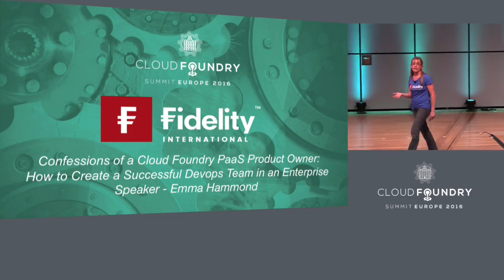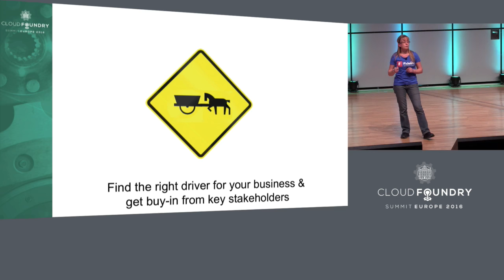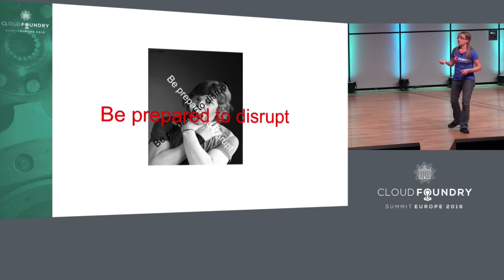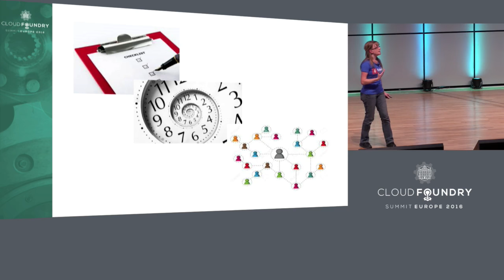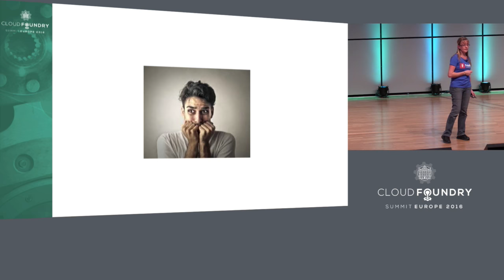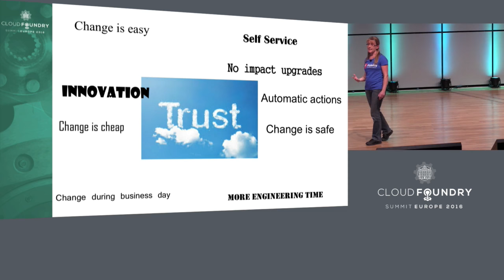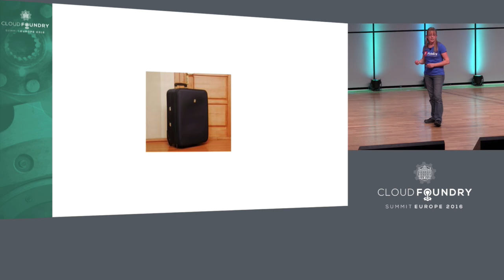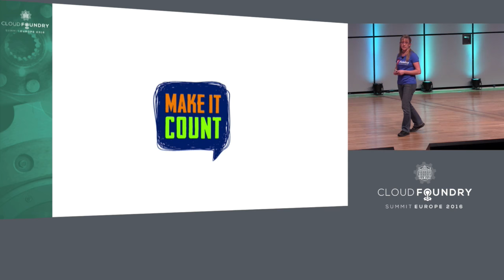Keynote: Confessions of a Cloud Foundry PaaS Product Owner: How to Create a Successful Devops Team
Keynote: Confessions of a Cloud Foundry PaaS Product Owner: How to Create a Successful Devops Team in an Enterprise - Emma Hammond, Associate Director, Fidelity

Some would say successful devops is all about having the right tools. Emma Hammond believes it is all about people. It’s about trust & responsibility with the freedom to innovate, take risk & learn from failure. Much of this is alien to a traditional financial enterprise governed & protected by processes derived from years of operation – the ‘scar tissue’. Through the use of Cloud Foundry and software defined networks, Fidelity have been able to generate a new way of working to help mend these wounds and show the art of what is possible. Emma is very proud to have created the first devops team in Fidelity – their journey is worth sharing.

About Emma Hammond
Fidelity International was established in 1969 & is responsible for managing over £185.1 billion for investors around the world, offering 732 funds across all sectors, regions & asset classes supported by 390 investment professionals working across 12 countries. We have been using Cloud Foundry for 2 years (15 months running Production applications on it). We participate in London Cloud Foundry meetups & presented in Berlin last November. The speaker is experienced in presenting, having done so both publicly in the UK & professionally globally.